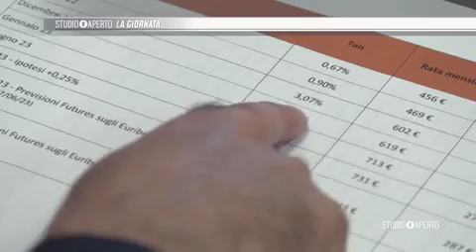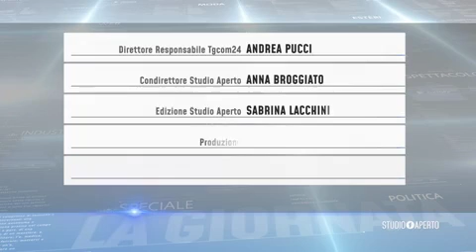MUTUI, SILEONI A STUDIO APERTO: «NON BISOGNA SCORAGGIARSI, CONFRONTARE PIÙ OFFERTE»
Servizio del telegiornale di Italia 1 sullo studio relativo all’aumento dei tassi di interesse praticati sui mutui casa. Il consiglio del segretario generale: «Le banche offrono varie soluzioni»